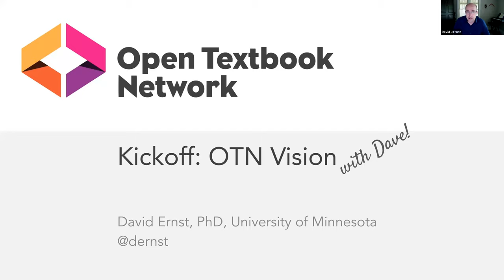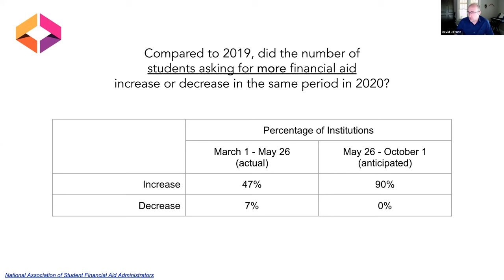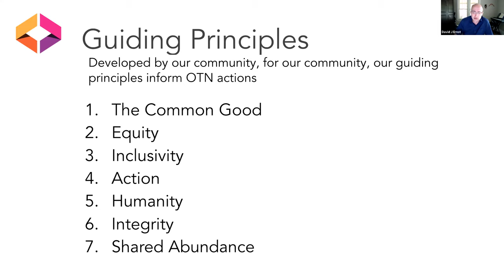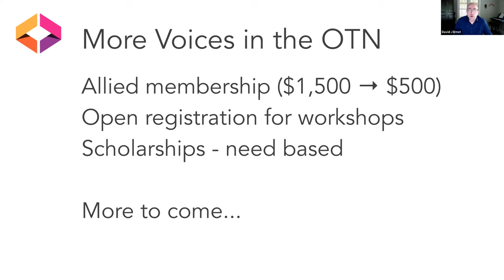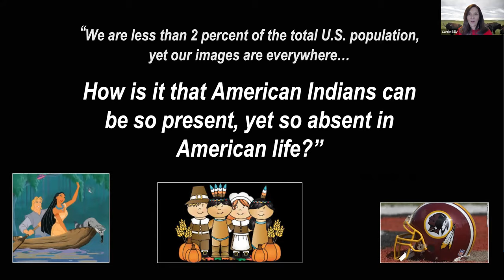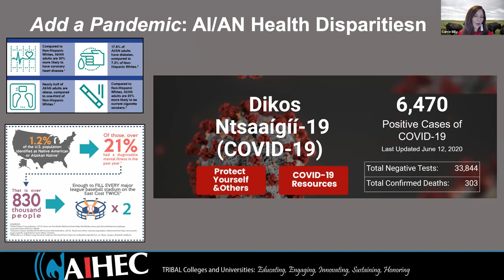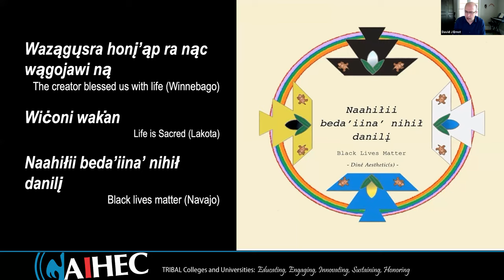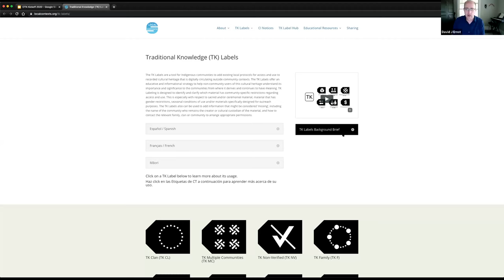6/15 Summit Kickoff: OTN's Vision with Dave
Open Textbook Network founder and Executive Director Dave Ernst formally kicks off the summit with a talk focusing on the importance of open education and the common good during these challenging times and a vision for collective efforts to address challenges in open education.

Featuring a presentation on tribal colleges and universities as well as higher education among Native Americans more broadly by American Indian Higher Education Consortium (AHEC) president & CEO, Carrie Billy.